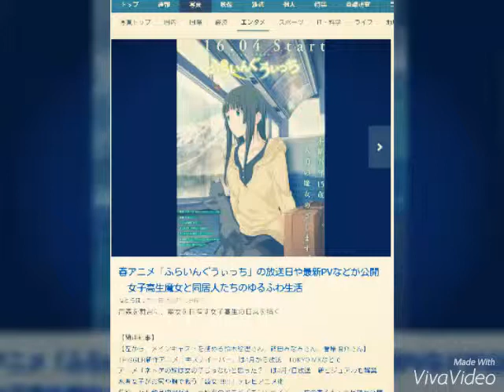春アニメ「ふらいんぐうぃっち」の放送日や最新PVなどが公開 女子高生魔女と同居人たちのゆるふわ生活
ねとらぼ 2月17日(水)6時10分配信

青森を舞台に、魔女を目指す女子高生の日常を描く

　アニメ「ふらいんぐうぃっち」の放送日が決定。日本テレビで4月9日から、青森放送では4月15日からスタートします。さらに、最新PVや場面カットも公開されました。

【左から、メインキャストを務める鈴木絵理さん、篠田みなみさん、菅原慎介さん】

　石塚千尋さんによる原作は、講談社「別冊少年マガジン」にて連載中。青森を舞台に、一族のしきたりに従い一人前の魔女となるため倉本家に越してきた「木幡真琴」（CV：篠田みなみ）と飼い猫の「チコ」、そして、居候先で同居する真琴のまたいとこ「倉本圭」（CV：菅原慎介）と「倉本千夏」（CV：鈴木絵理）の3人と1匹が、のんびりまったりちょっと不思議な日常を過ごす作品です。

　さらに、美術監督や音響監督、劇伴音楽などのスタッフ情報も追加公開。美術監督の奥村泰浩さんが所属する「ムーンフラワー」は、これまでに「山賊の娘ローニャ」などの美術・背景を手がけた製作会社であり、奥村さんが「ふらいんぐうぃっち」の舞台である青森の豊かな自然をどのように描くかにも期待が高まります。

　また、第1回アフレコを終えて、主演キャストである篠田みなみさん、鈴木絵理さん、菅原慎介さんの3人へのインタビューも公開。

　主役の木幡真琴を演じる篠田さんは同作が初の役名のあるアニメ出演。初めてのレギュラー出演が主役となり「収録が始まる前から緊張でドキドキしていました。けれど、現場の皆様が優しく支えてくださったので、落ち着いて演じることが出来ました」と語っています。

　インタビューでは、キャストの3人からファンへ向けてのコメントも寄せられています。

・真琴役として、一歩一歩、成長していきたいと思います。みんなが青森のことを、そして作品のことを好きになってくれるように、微力ながら頑張っていきますので、これから『ふらいんぐうぃっち』をよろしくお願いします。――　篠田みなみさん（木幡真琴役）のコメント

・千夏ちゃんの演技はアドリブも多く、自由に演じさせていただける役なので、子供らしい元気さやマイペースさを表現できたらと思います。役が決まった際、ディレクターさんが「ナチュラルなお芝居をするかたをキャスティングしました」と言ってくださったので、自然な演技でやっているところをぜひ注目してください。――　鈴木絵理さん（倉本千夏役）のコメント

・『ふらいんぐうぃっち』は本当に面白い、いいキャラクターがたくさんいる楽しい作品なので、皆さんに知っていただけるように、僕は何でもやります！例えば、友達に宣伝したり. あと、りんごも食べます（笑）。――　菅原慎介さん（倉本圭役）のコメント

(C)石塚千尋・講談社／「ふらいんぐうぃっち」製作委員会